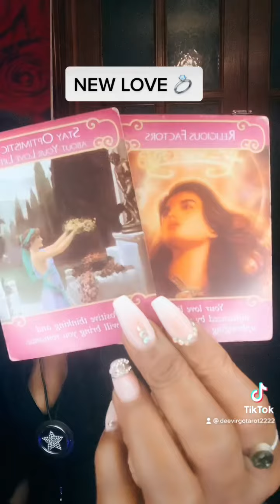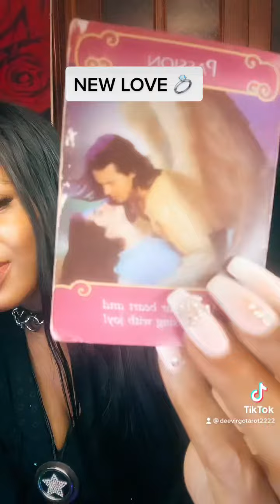NEW LOVE PENDING 💍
Hi it's Deevirgotarot2222  join me in this powerful channelled messages for ALL SIGNS  in February!!!

My intentions are to provide light, guidance and insight from GOD\SPIRIT into the current situations concerning you.